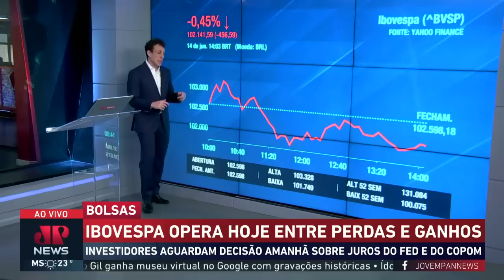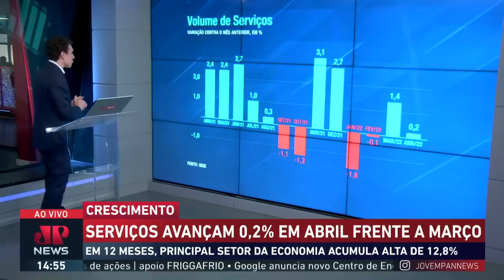Como repercutiram em Brasília falas de Bolsonaro e Guedes sobre setor econômico | Mercado Financeiro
Jair Bolsonaro e Paulo Guedes discursaram sobre o setor econômico e oportunidades de mercado na BIF 2022, realizada nesta terça (14). Samy Dana e Luís Artur Nogueira repercutem no Mercado Financeiro.